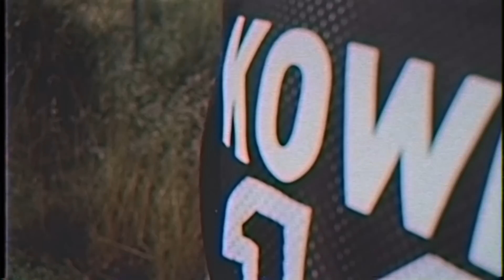Kowen - Sempiternal [VIDEOCLIP]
Grabado, mezclado y masterizado en Km.0 Estudio por J. Cano, al igual que la grabación y montaje del video.

-MONY-